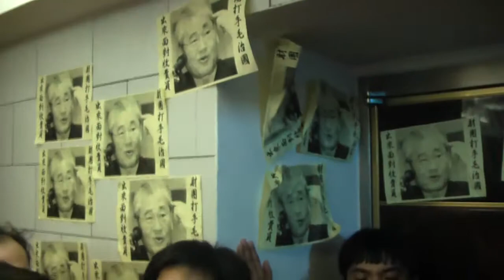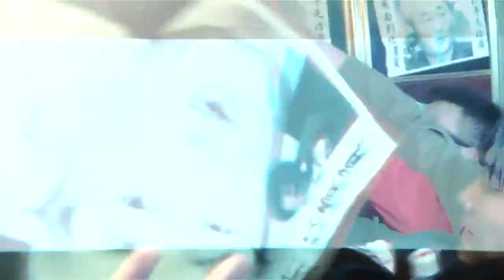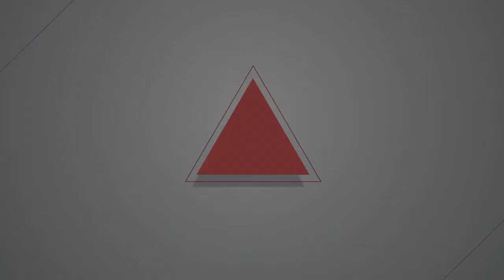2015.03.16 國道收費員突襲毛揆家 院長被丟鞋